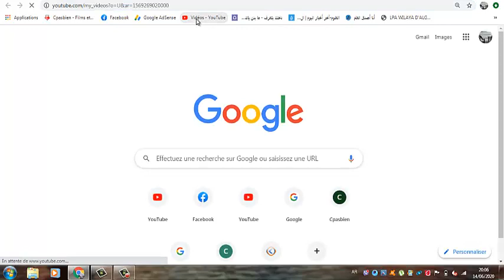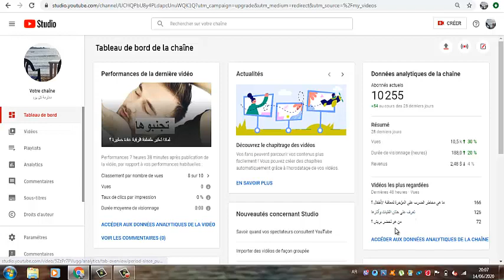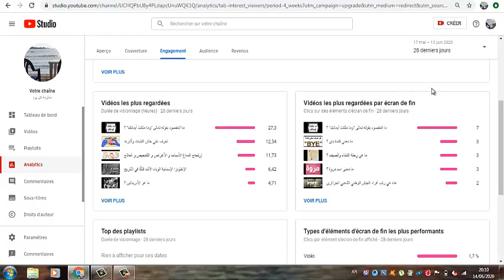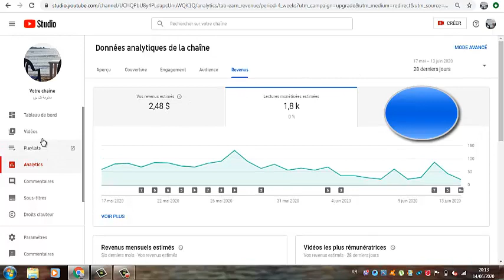إحصائيات قناتي بعد وصولي 600 فيديو .. أرباح و مشاهدات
أرباح القناة
المشاهدات
الإشتراكات
ساعات المشاهدة
الوصول إلى الجمهور
نسبة النقرات على الإعلانات و الصور المصغرة